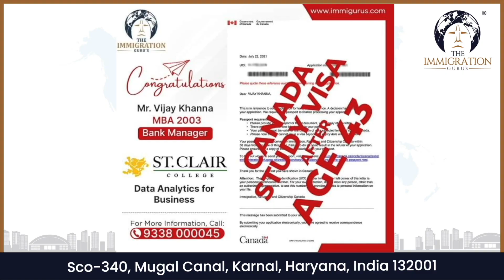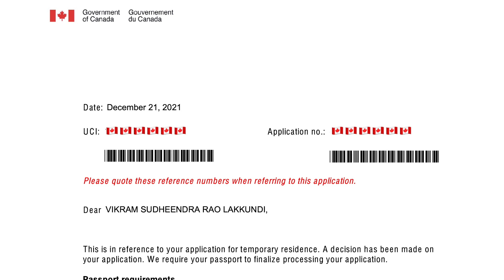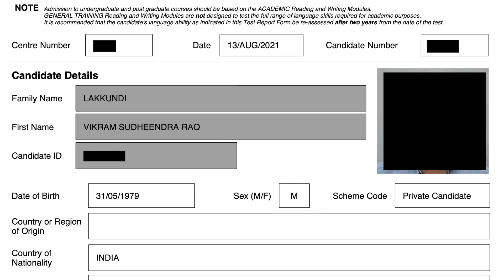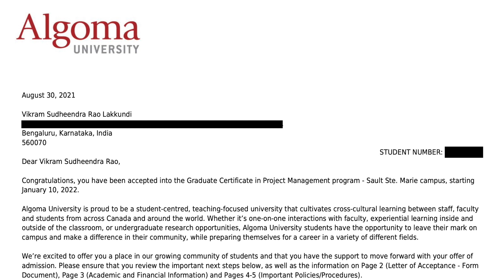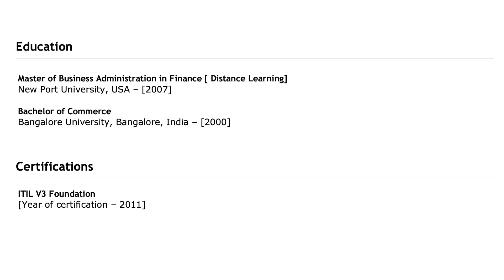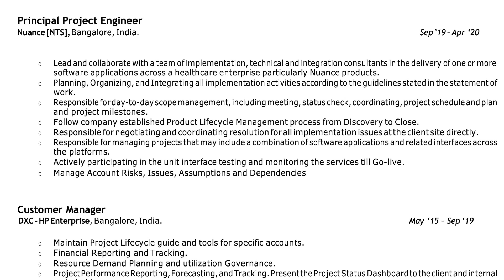Canada Study Visa at Age 42, IELTS GT, 21 Year Experience || Algoma University Project Management